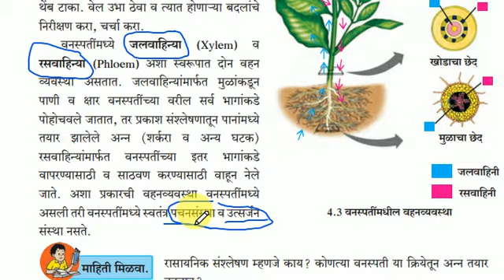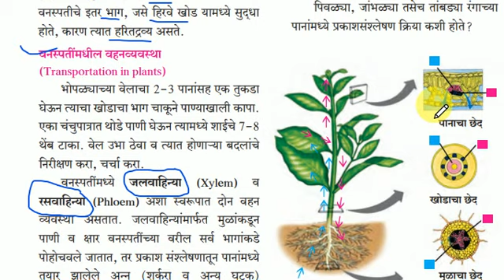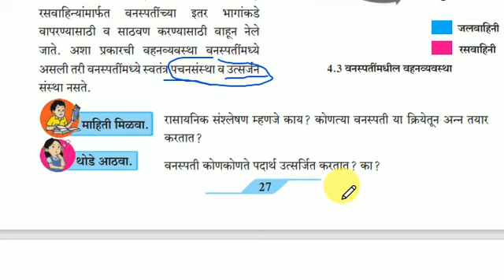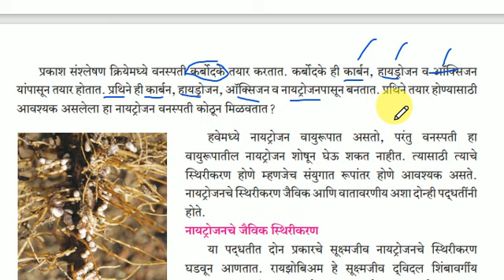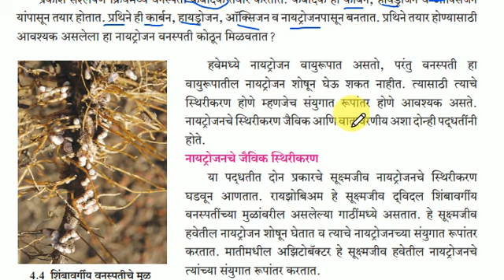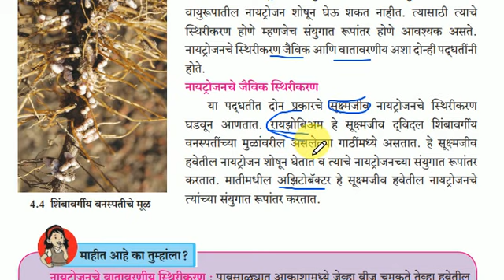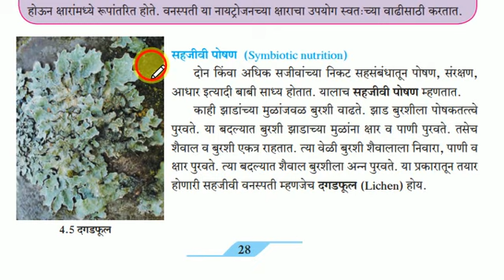सजीवातील पोषण इयत्ता सातवी (भाग 2) | sajivatil poshan iyatta satvi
सजीवातील पोषण हा संपूर्ण धडा समजून घेण्यासाठी आणि त्याचा स्वाध्याय हे पाहण्यासाठी खालील लिंक वर क्लिक करा.